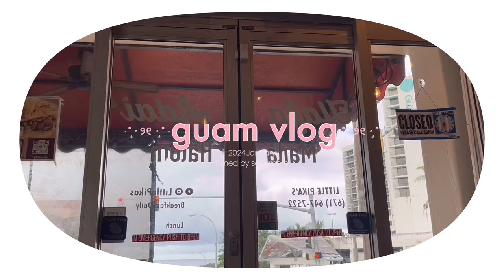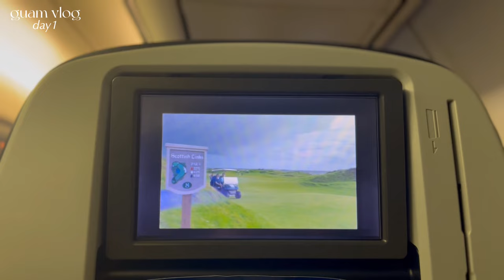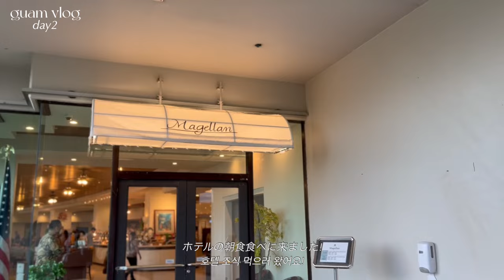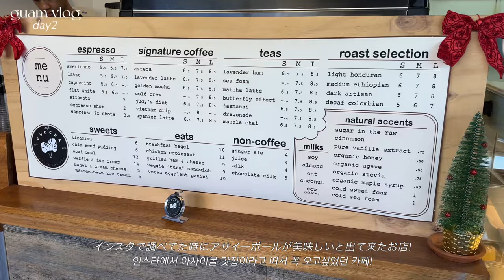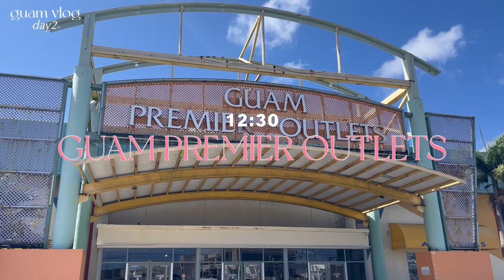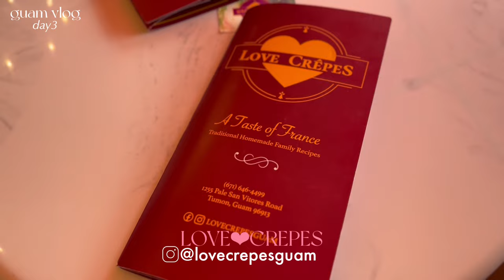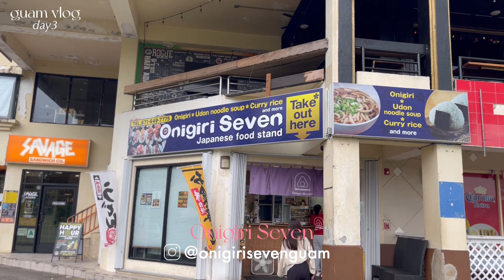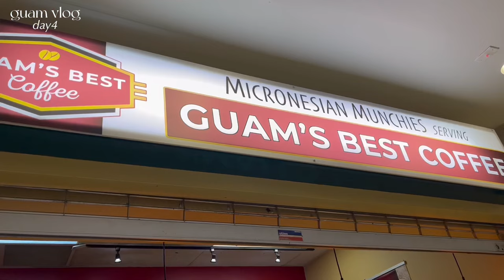(jp/kr)【 Guam vlog 】グアム旅行🇬🇺2024年!3泊4日/ 観光 / カフェ🤍 /ホテルニッコーグアム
∘✧₊⁺music🎧⁺₊✧∘